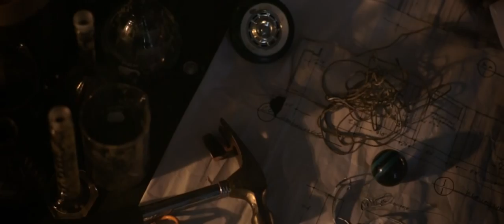Rickstar - Been Around the World (Official Music Video)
Click the gear symbol on the video's toolbar and select 1080 HD.

Artist: Rickstar
Album: Eclectic State of Mind EP
Music Producer: Steven Bling

Video Producer: Jen Winterbotham
Director: Daniel Tantalean
Editor: Nicholas Ramirez
Production Designer: Mayra Amaya
DP/VFX: Andrew Hendrix

Thank you to all of our Kickstarter Supporters for making this video possible:

We could not have done this without you!